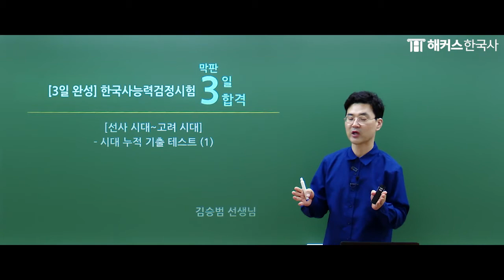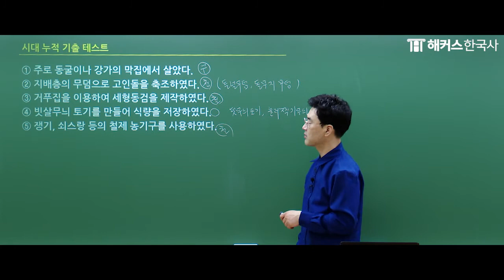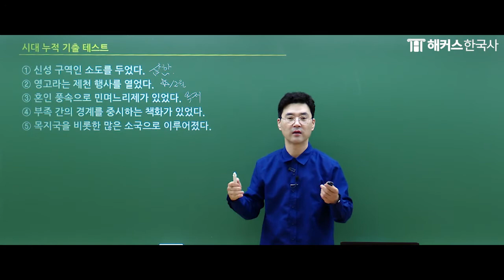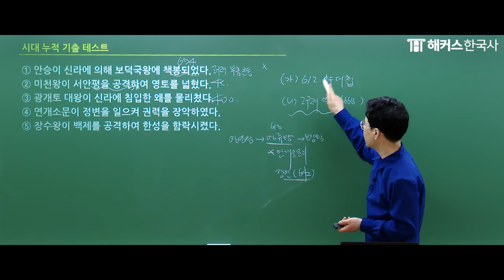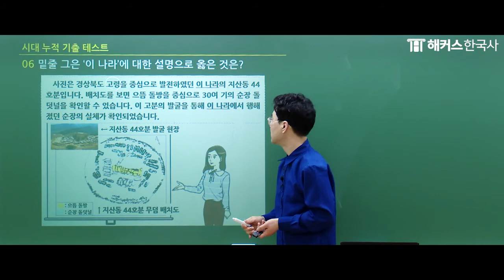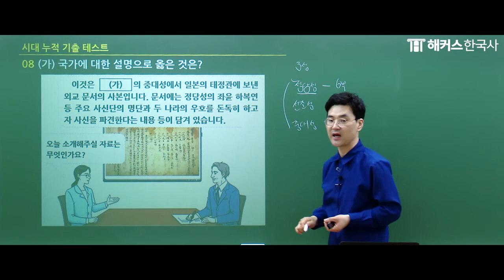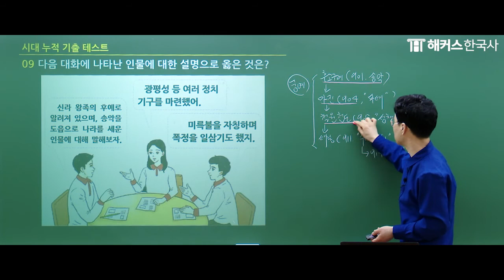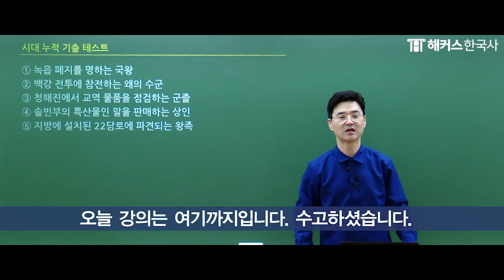한국사능력검정시험 심화｜3일만에 완성하는 한능검 3강(기출테스트 선사시대~고려시대 1)｜해커스한국사 김승범｜한국사 1급, 한국사 정리, 한국사 공부법, 한국사 인강